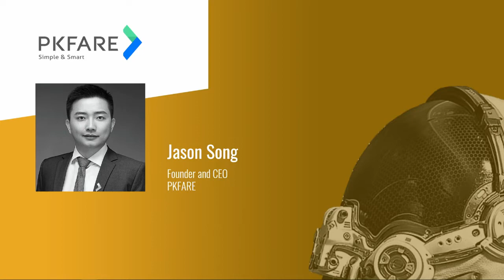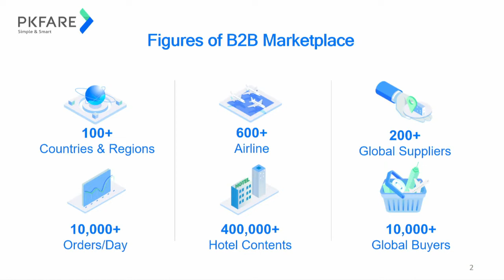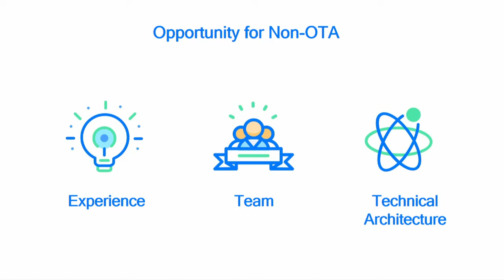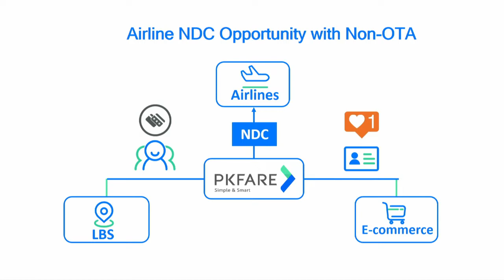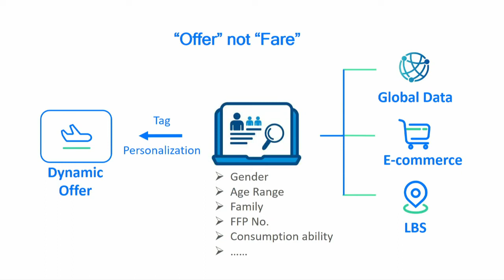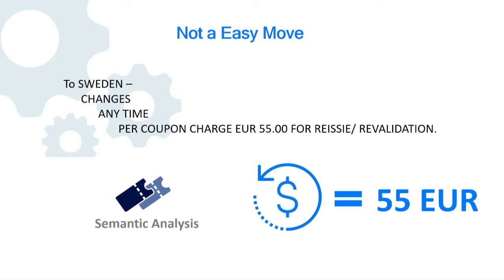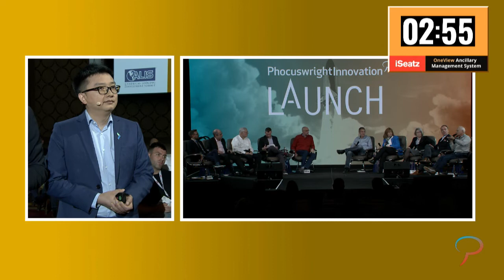PKFARE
A B2B travel marketplace driven by machine learning technology crashes the barriers and flats the trades in travel industry.

Jason Song, Founder and CEO, PKFARE